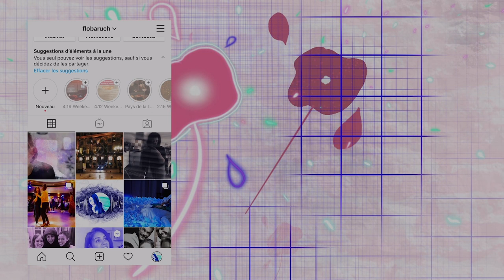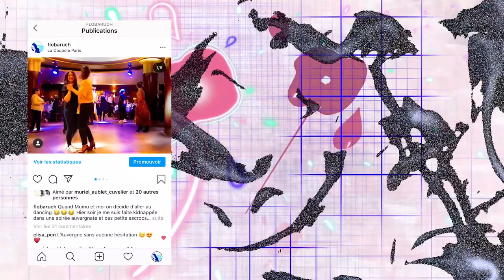Cover Dance Monkey - Tones and I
C’est pas parce qu’on est confinés qu’on doit arrêter de briller. C'est pas parce qu'on est confinés qu'on doit arrêter de danser...
Au début je voulais faire une simple cover de cette chanson. Mais finalement j'y ai vu tant de sens cachés que je me suis lancée sur la totale.
Et comme je suis confinée seule, j'ai tout fait:
Chanteuse, choriste, arrangeuse, pianiste, ingé son, mixeuse, réalisatrice, cadreuse, monteuse, make-up artist, danseuse, ingé lumières, décoratrice, directrice de la photo, graphiste et community manageuse...
Ca on peut dire que le confinement c'est formateur...

J'espère que cette cover spéciale confinement vous plaira !
Si vous voulez que je continue à passer mes week-ends en tutu, écrivez "petit rat" en commentaire..
PS: J'adore porter un tutu .. ahahah